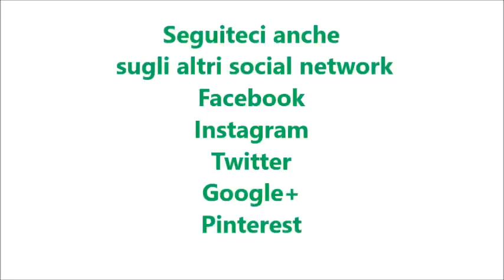Biscotti di frolla con cacao e nocciole per bimby TM6 TM5 TM31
Ingredienti:
450 g di farina di tipo "00"
4 tuorli + 1 uovo
230 g di zucchero
230 g di burro
10 g di lievito per dolci
1 pizzico di sale
1 bustina di vanillina
la scorza di arancia e di limone
45 g di cacao amaro
250 g di nocciole tostate e tagliate grossolanamente